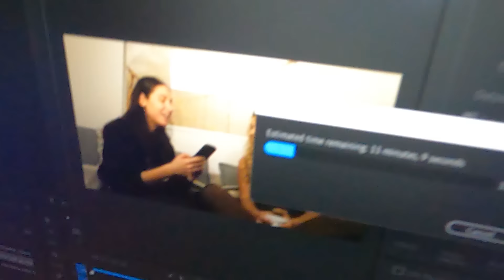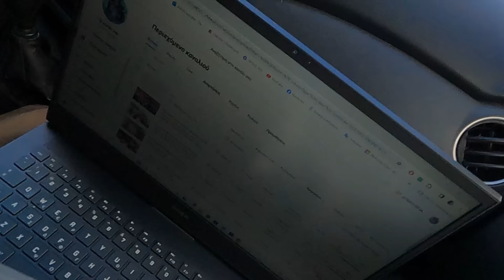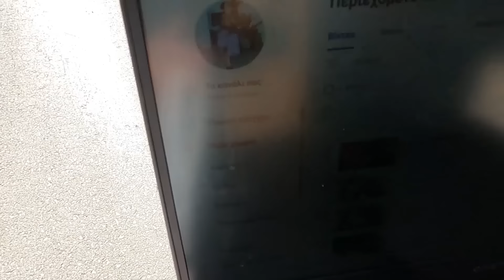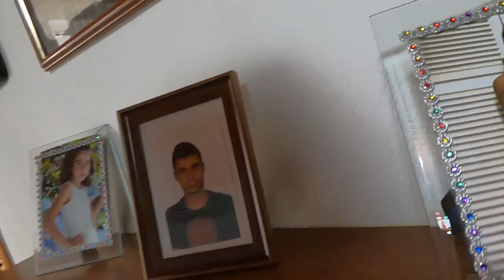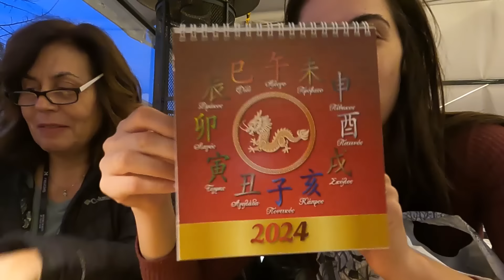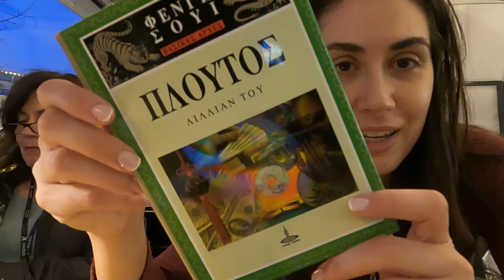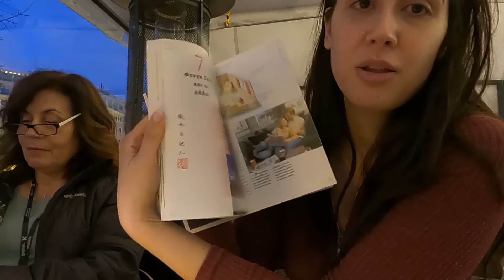Έκανα έκπληξη στην οικογένεια μου | Elena Mariposa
Αχ ποσο χαίρομαι όταν κάνω έκπληξη στους δικούς μου!! Αν και η μαμά ήταν ήδη στο κόλπο αυτή τη φορά 😈 Ποσο επίσης μου σπάει τα νεύρα όταν πεταει κακιες ο Ακεφαλος. 🤬 Περιμενω τα σχολια σας και στο σημερινο vlog! Enjoy 🫶🏽